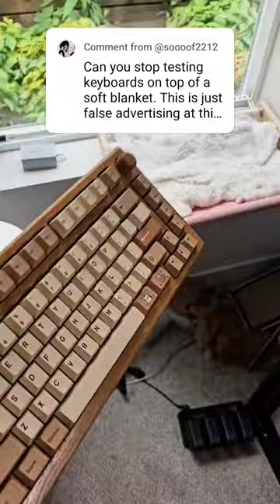IT STILL SOUNDS AMAZING.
This keyboard was sent to me by my friend who makes them.